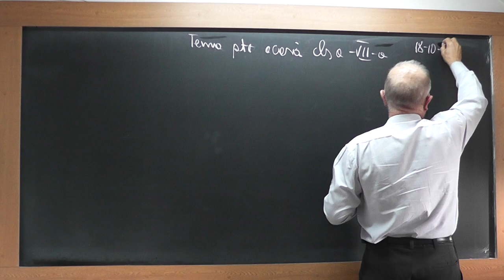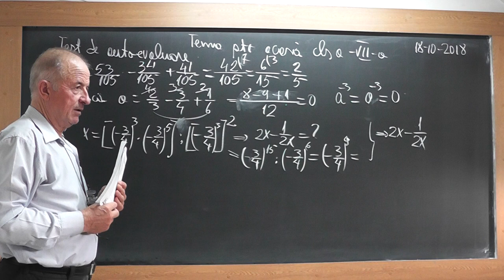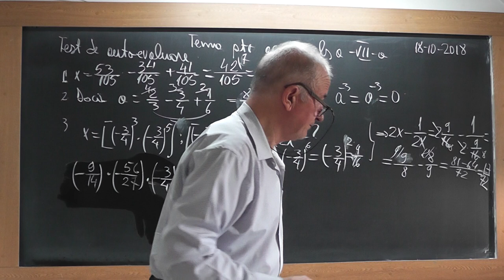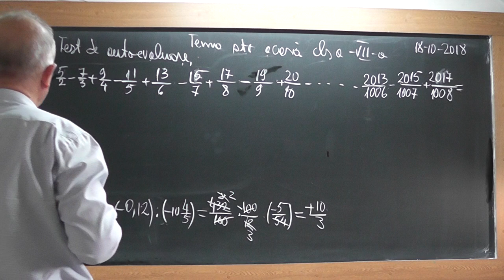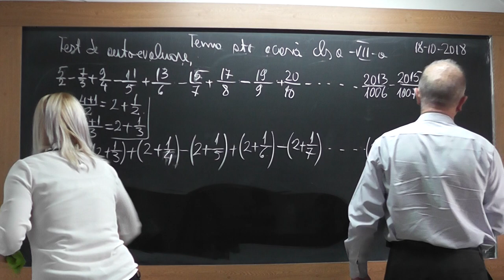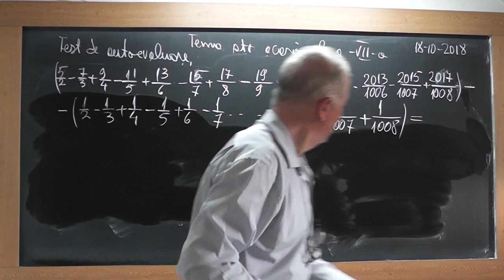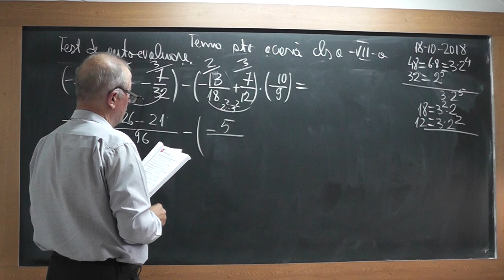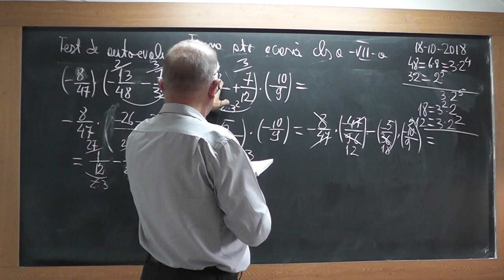1/2 1751 Clasa 7 - Operatii cu fractii si numere zecimale Transformari de fractii zecimale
Aceste lectii sunt SUSTINUTE de VOI si daca va sunt utile, as aprecia un Like, Share, Comment - In aceasta lectie de matematica pe care o puteti vedea in direct si pe ne ocupam de tema la clasa a VII-a la algebra. Din cuprins: Operatii in Q (fractii ordinare, fractii zecimale periodice simple sau mixte), Ordinea efectuarii operatiilor si a parantezelor, Transformarea fractiilor zecimale in fractiilor ordinare.